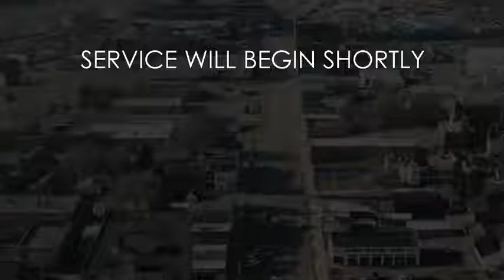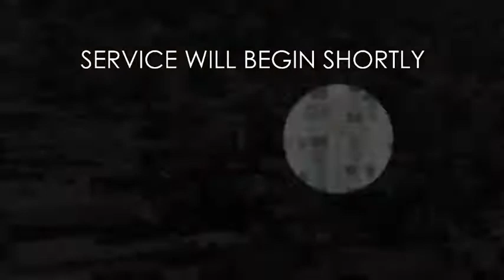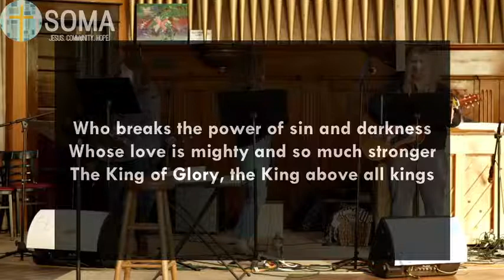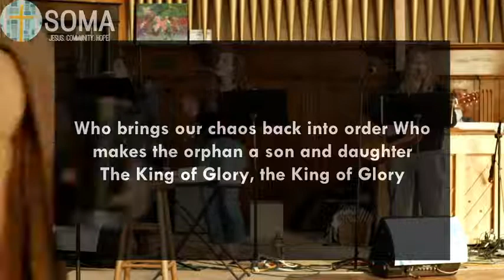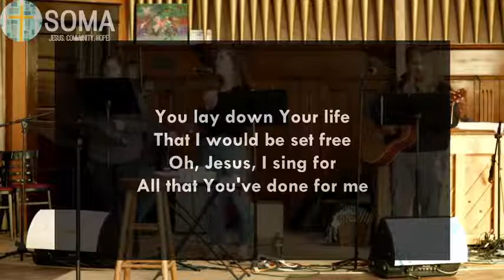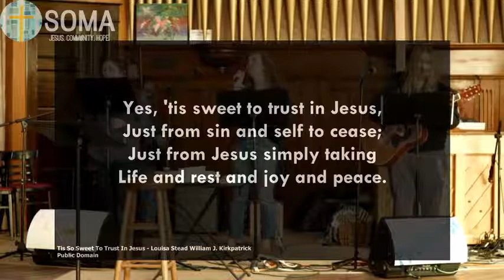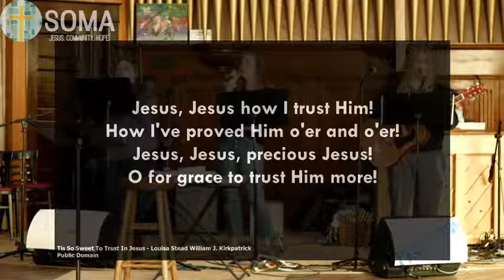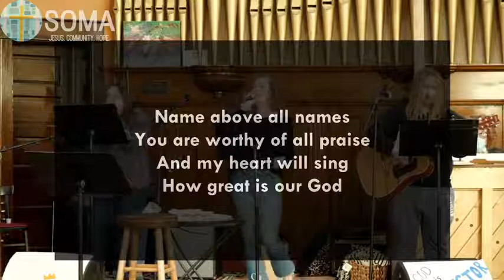March 14, 2021Service